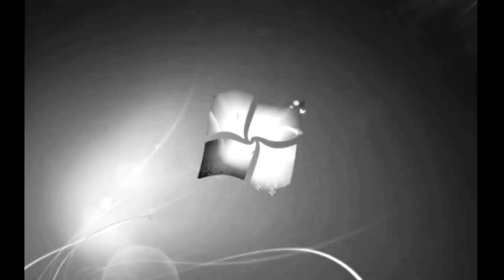Windows 7 Startup Logon NOW MY VIDEO Effects in Black And White Chorded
Adding Haunt Effect Will Make It G Major 763

{JAPANESE}